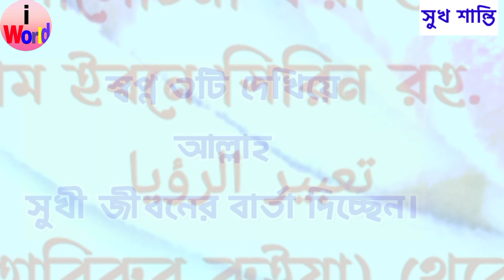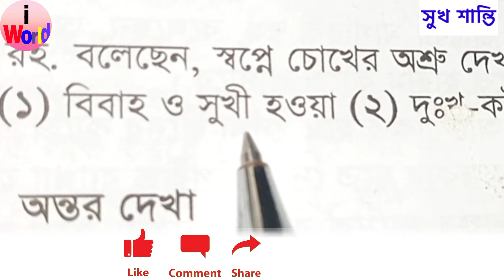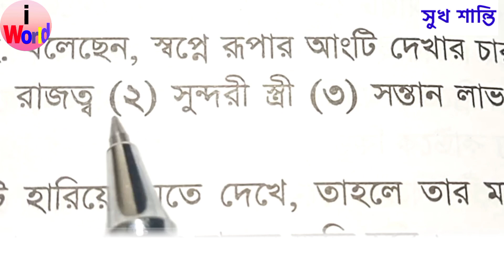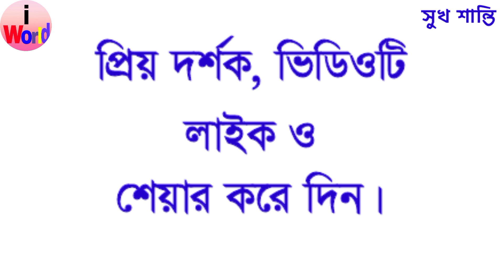মাশাআল্লাহ জীবন সুখময় হবে | ৩টি স্বপ্ন দেখলে সুখ শান্তি আসবে | ১১ | shopne bakkha স্বপ্নে ব্যাখ্যা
মাশাআল্লাহ জীবন সুখময় হবে | ৩টি স্বপ্ন দেখলে সুখ শান্তি আসবে | ১১ |